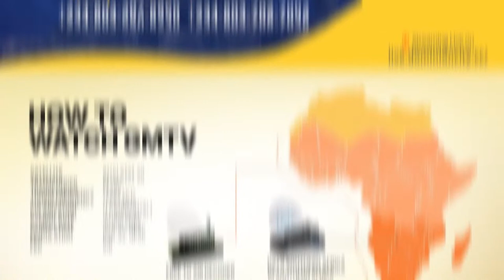THE FATHER -SON ORDER, PART 1 || DR DAVID OGBUELI